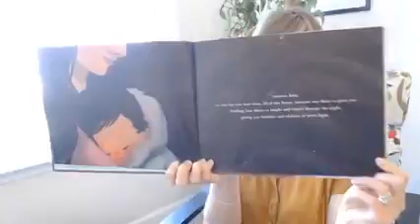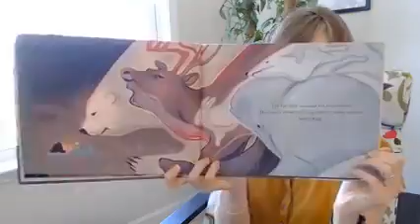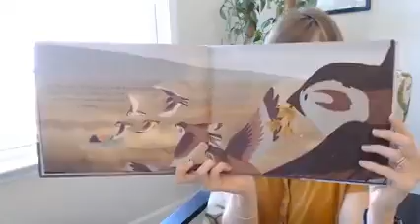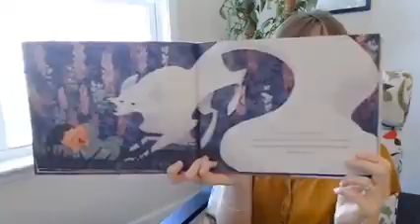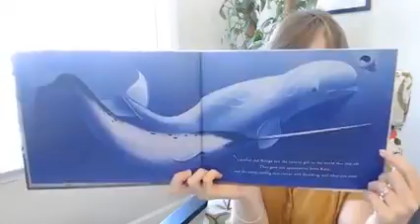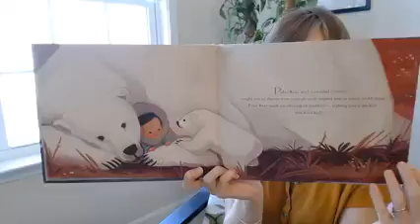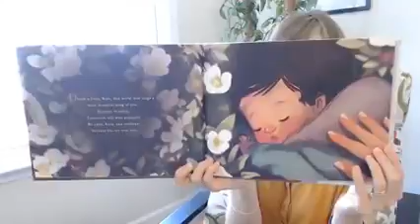Story Corner -- Sweetest Kulu by Celina Kalluk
We're so glad you're here for Story Corner: Short Read Alouds with Cobb County Public Library! Shannon reads Sweetest Kulu by Celina Kalluk. We hope you enjoy!